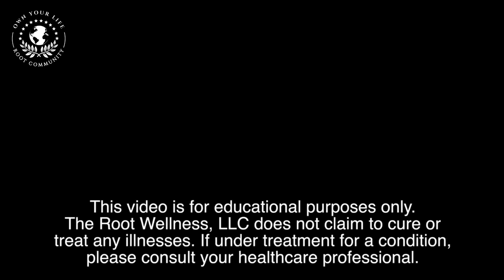What is Clean Slate? English Subtitels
Clean Slate. The easy and most effective way to do your passive and systemic detoxification